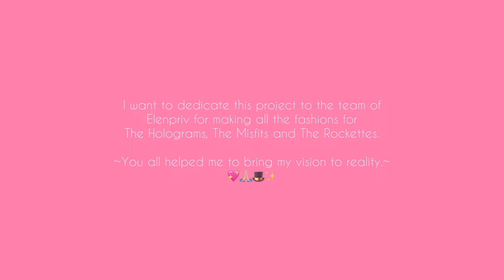Jem and The Holograms ~ BROADWAY MAGIC~🎩🪄✨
Jem and The Holograms performing BROADWAY MAGIC 🎩🪄✨
Dolls by ​⁠@IntegrityToysDolls
Music from ​⁠@StarliteJem
Holograms, The Misfits and Rockettes dancers fashions by ​⁠@elenpriv6982